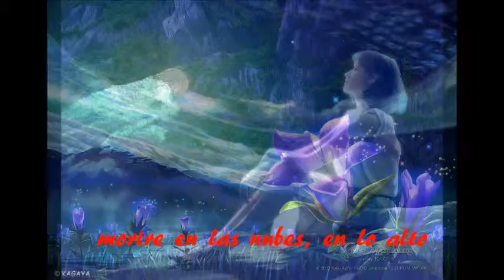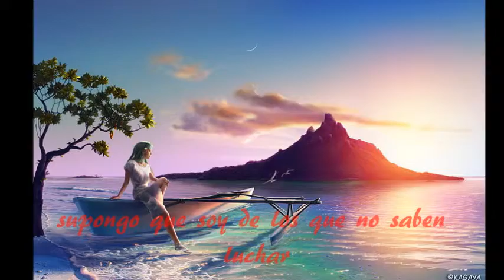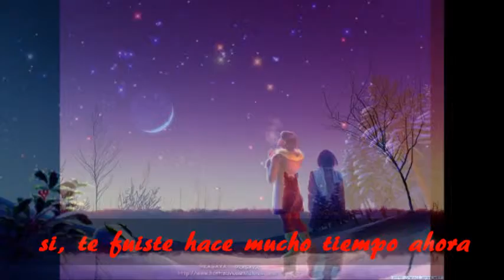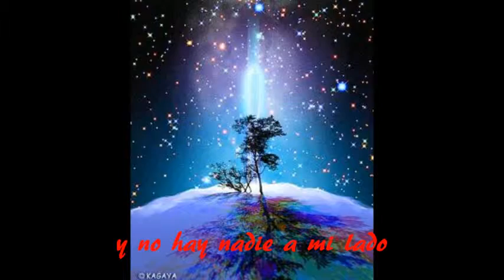Keane A Bad Dream ( Subtitulado en Español) HD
Una de mis canciones favoritas de keane con un arte que me gusta mucho las imagnes Kagaya espero les guste y si es asi pasen el link para que no me eliminen la cuenta